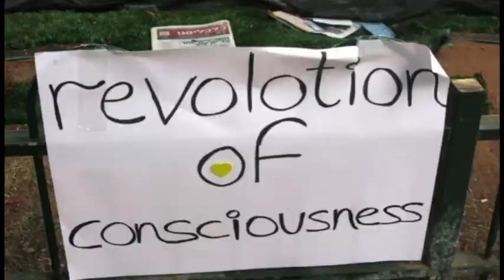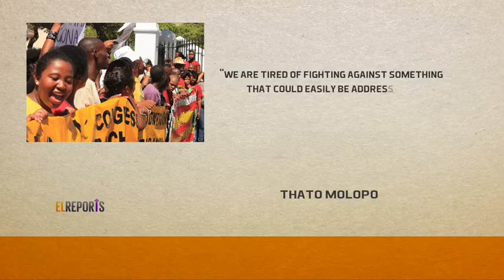SOUTH AFRICAN STUDENTS PROTEST HIGH SCHOOL FEES - EL REPORTS